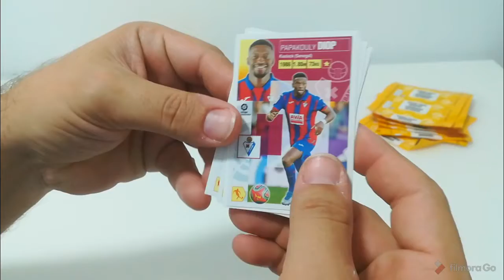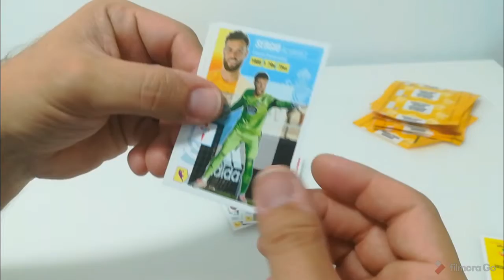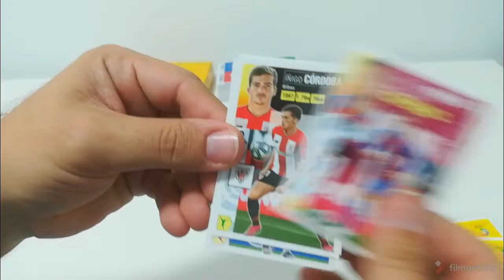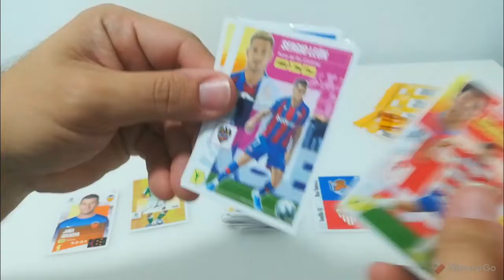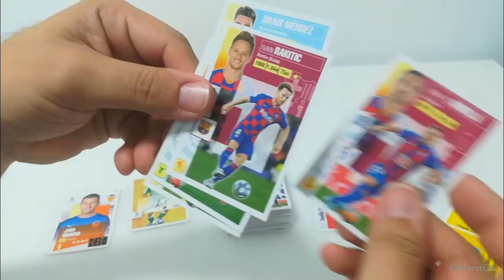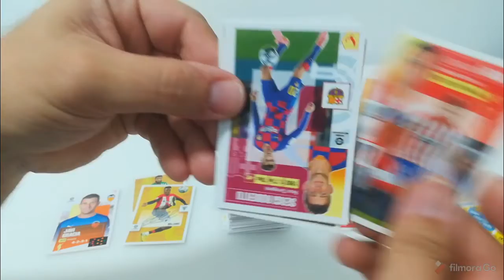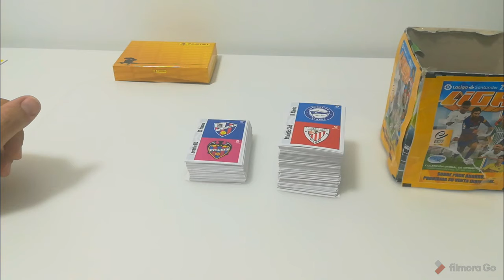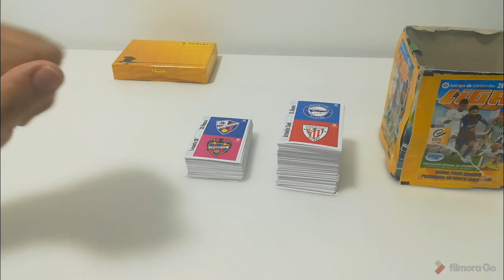Pack ahorro liga este 20/21 tercera parte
Tercer pack ahorro liga este 2020/2021 que abro en el canal y comparación con caja de 50 sobres